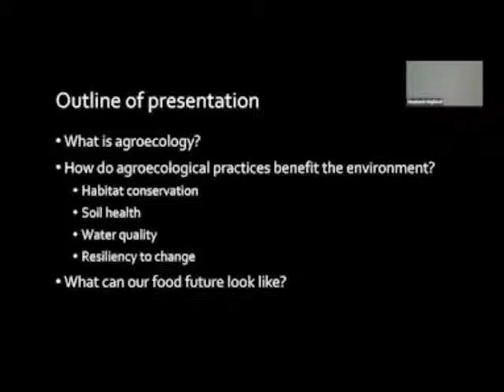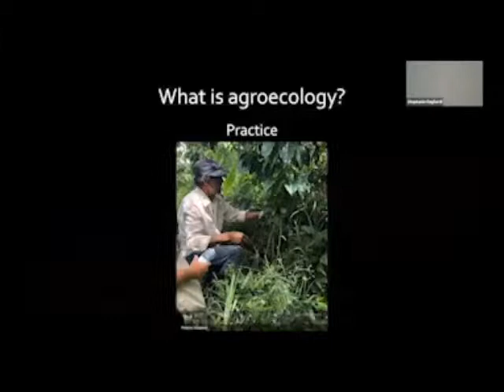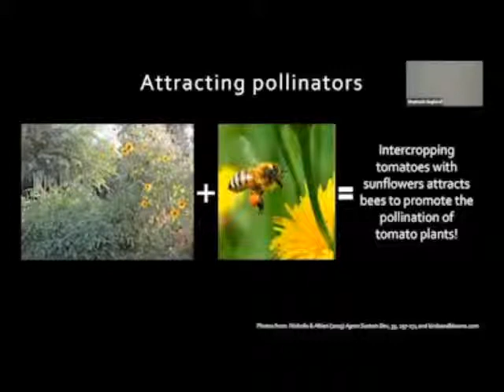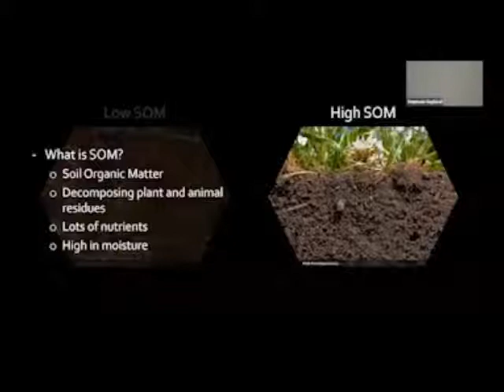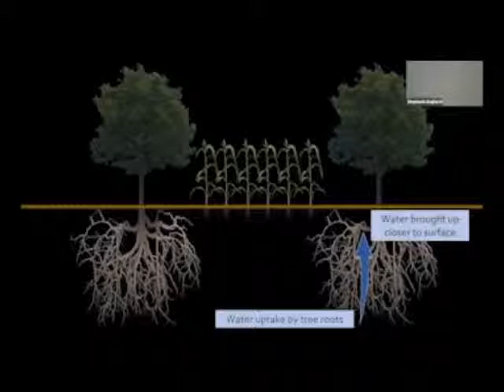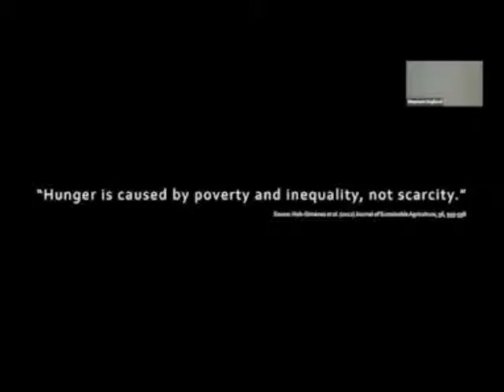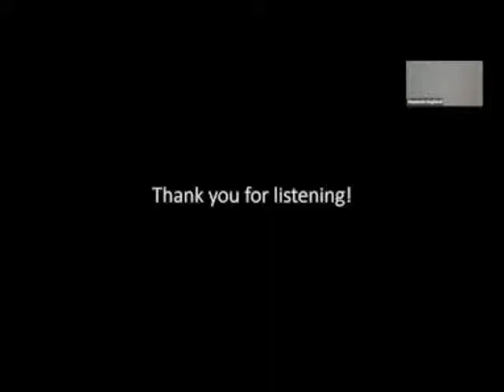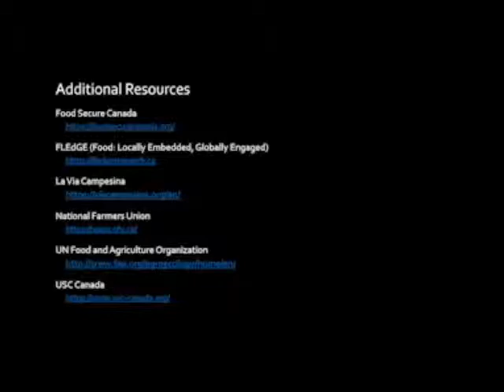Agroecology: Feeding the World Webinar Video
Farming operations characterized by heavy chemical
inputs and monocrop fields are causing severe
damage to ecosystems worldwide. The negative
impact of such practices has promoted renewed
interest in sustainable agriculture systems, such as
agroecology. Agroecological practices are
characterized by on-farm biodiversity and the
recycling local natural materials, which promotes
the conservation and improves the quality of soil
and water resources. Together we will explore how
this socially and environmentally sustainable
approach can feed our global community.

Stephanie Gagliardi is currently a PhD candidate in the
Integrative Agroecology Lab at the University of
Toronto, Scarborough Campus. She investigates
sustainable and biodiverse agricultural ecosystems
through an agroecological perspective. Her current
research focus is on plant functional trait variability,
soil nutrient and microbial dynamics, and plant
interactions in multi-species cash crop farming
systems in Central America.